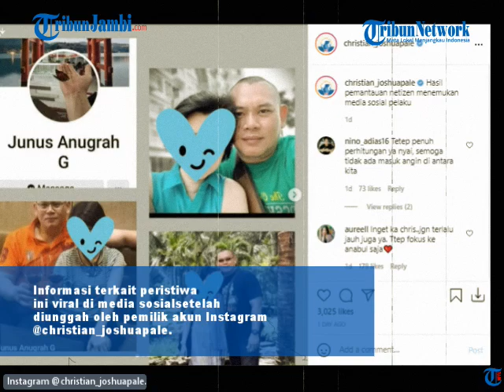PRIA DI CENGKARENG MENINGGAL DUNIA SEUSAI DIPUKUL TETANGGA,KARENA KOTORAN ANJING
Seorang warga Cengkareng, Jakarta Barat, JA (47), menganiaya tetangganya, AH (59).

JA memukul AH hingga tewas gara-gara seekor anjing buang kotoran di depan rumah pelaku.

Kanit Reskrim Polsek Cengkareng Iptu Bintang menerangkan, pemukulan ini terjadi pada Sabtu (24/7/2021).

JA memukul AH hingga tewas di Perumahaan Kosambi Baru, Cengkareng, Jakarta Barat.

"Kejadian tiga hari lalu, sekarang kami sudah tahan pelaku," terang Iptu Bintang seperti dikutip dari Kompas.com.

Kejadian bermula ketika anak AH, Angel, membawa anjing peliharaannya keliling komplek sekitar pukul 15.00 WIB.

Saat itu anjing jenis poodle tersebut lepas.

Menurut Iptu Bintang, anjing poodle tersebut lalu buang kotoran di depan rumah JA.

"Anaknya dimarahin sama si pelaku ini," kata Iptu Bintang.

Saat memarahi, JA sampai membawa-bawa ayah Angel.

"Pelaku bawa-bawa bapaknya, 'bawa bapakmu ke sini'," kata Iptu Bintang.

Angel lalu pulang melaporkan kejadian yang ia alami ke ayahnya, AH.

Mendengar cerita Angel, AH lalu mendatangi rumah pelaku.

Saat itu, cekcok antara JA dan AH pun tak terelakan.

Pelaku lalu memukul pipi JA.

"Dipukul, jatuh, kemungkinan besar kepala terbentur," kata Bintang.

Menurut Bintang, JA sendiri merupakan mantan antlet bela diri.

Hal tersebut diduga menjadi penyebab pukulan pelaku membuat korban tersungkur.

"Kebetulan pelaku dulu mantan (atlet) bela dirilah karena tenaga dan korban juga sudah lumayan tua," ujar Bintang.

AH lalu dilarikan ke rumah sakit.

Saat di rumah sakit, AH masih sadarkan diri.

Lalu pukul 21.00 WIB, korban dinyatakan meninggal dunia.

Anak korban lalu membuat laporan Polisi di Mapolsek Cengkareng.

Tak berselang lama, Polisi langsung menangkap pelaku.

Kini JA sudah ditetapkan sebagai tersangka.